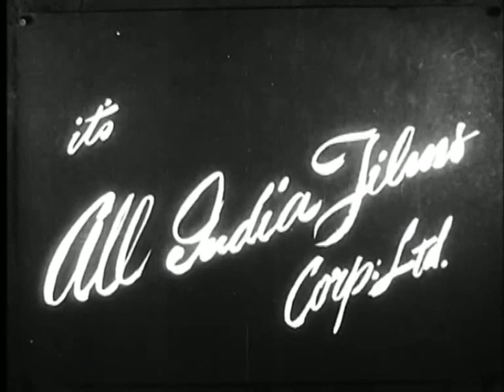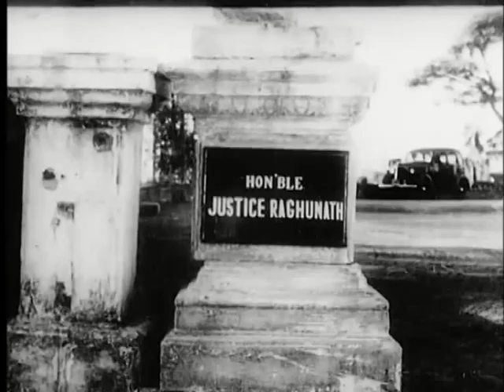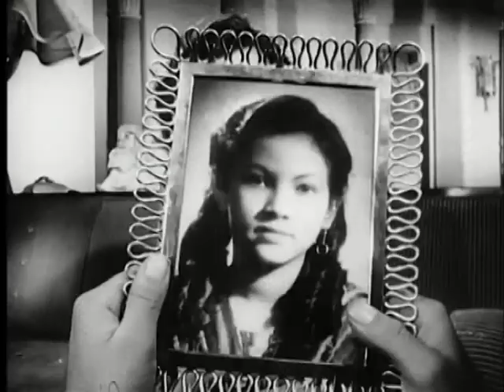AVARE (Türkçe dublaj) Raj Kapoor - Nargis